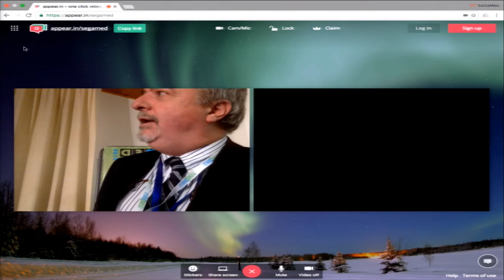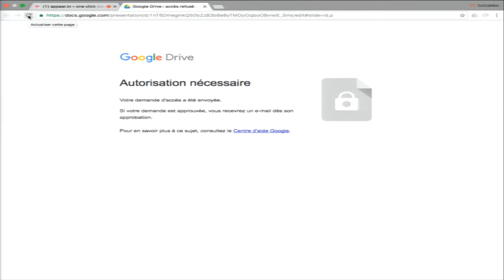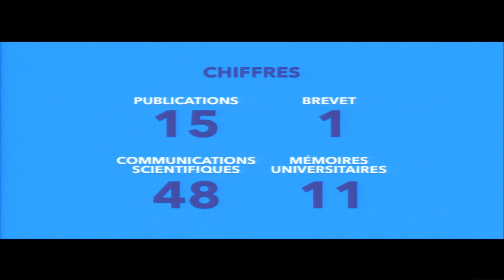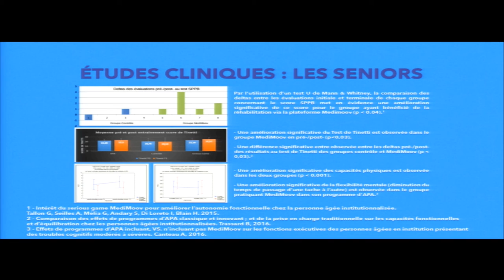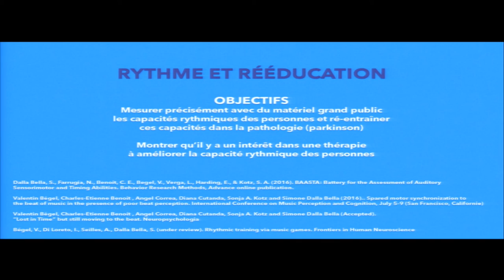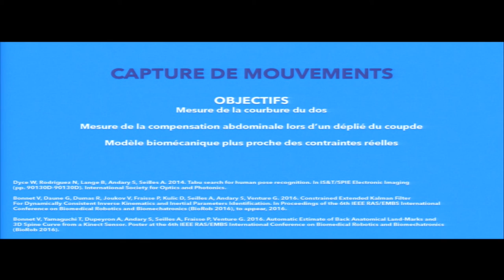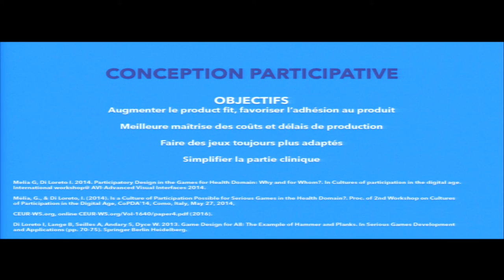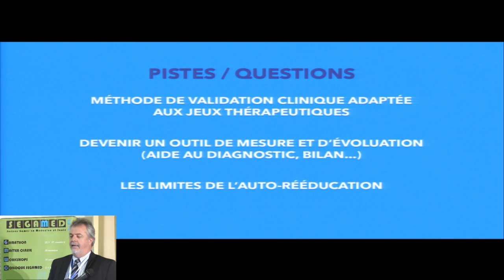14 SEGAMED 2016 - MediMoov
MediMoov, des jeux vidéo basés sur le mouvement pour l'activité physique adaptée (intervention par visioconférence)